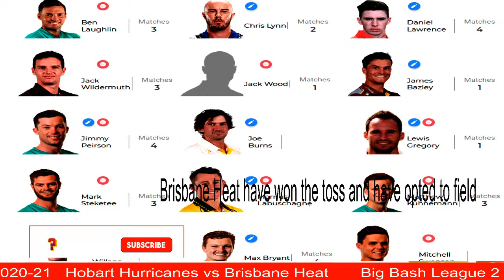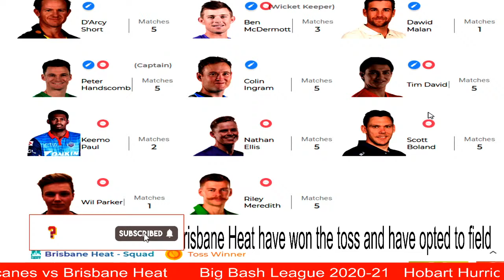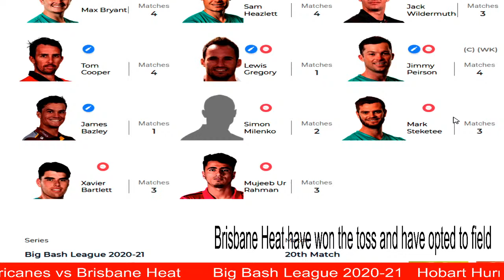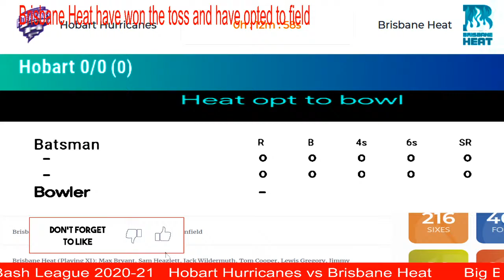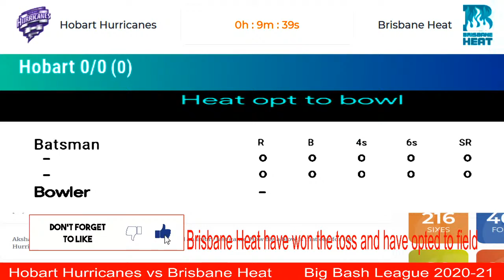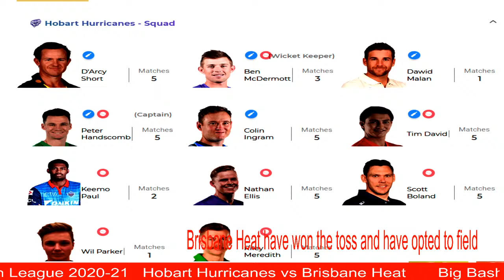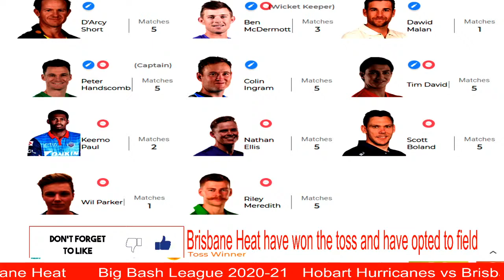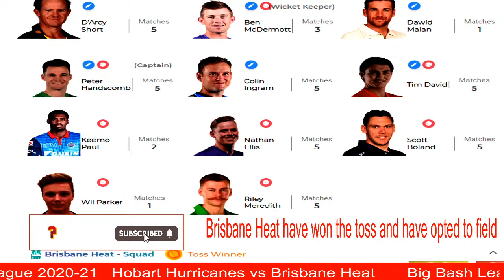Big Bash Live | HBH vs BRH Live BBL T20 , Hobart Hurricanes vs Brisbane Heat Live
**HEAD TO HEAD: Hobart Hurricanes vs Brisbane Heat  6-4   **
Venue Scoring Pattern:
 Avg 1st Innings
161
Avg 2nd Innings
147
Highest Total
209/3 (20 Ov)
by AUS vs RSA
Lowest Total
114/10 (18.3 Ov)
by RSA vs AUS

Hobart Hurricanes Squad: D Arcy Short, Ben McDermott(w), Dawid Malan, Peter Handscomb(c), Colin Ingram, Tim David, Nathan Ellis, Wil Parker, Scott Boland, Riley Meredith, Johan Botha, David Moody, Mitchell Owen, Keemo Paul, Charlie Wakim, Nick Winter, Macalister Wright

Brisbane Heat Squad: Sam Heazlett, Tom Cooper, Jack Wildermuth, Lewis Gregory, Jimmy Peirson(w/c), James Bazley, Mark Steketee, Xavier Bartlett, Mujeeb Ur Rahman, Joe Denly, Matthew Kuhnemann, Simon Milenko, Lachlan Pfeffer, Connor Sully, Jack Wood, Jack Sinfield